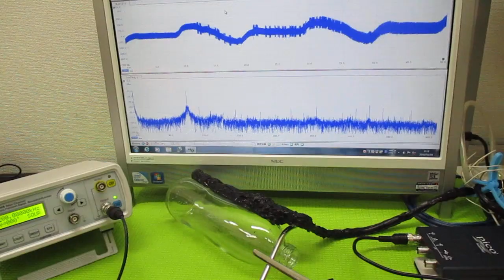メガヘルツの超音波発振制御プローブ ultrasonic-labo